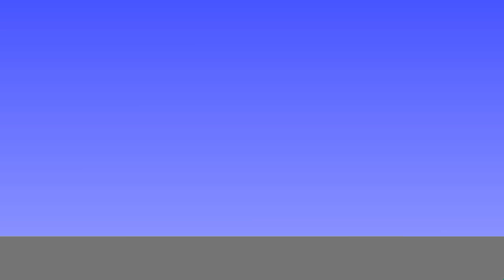skibidi toilet space revolution ep9 Eng sub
new race "scissors" and the mission defeat the titan scissors man